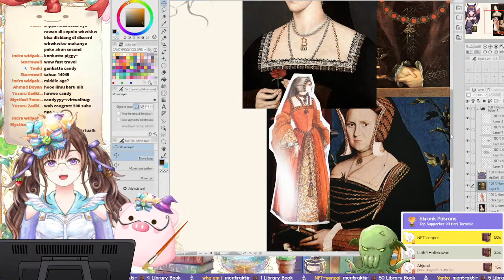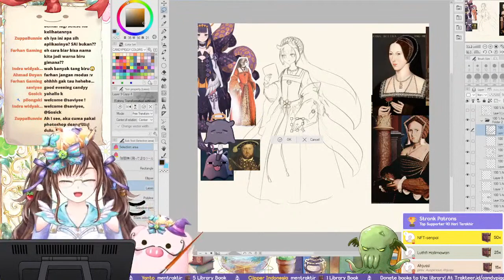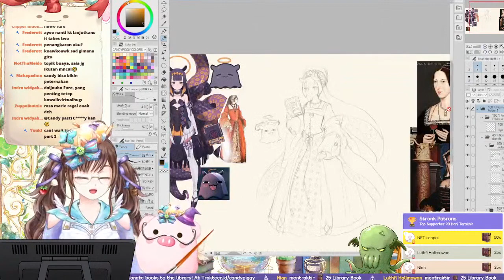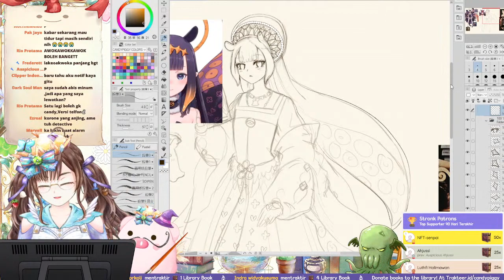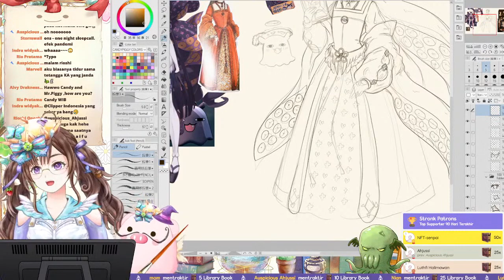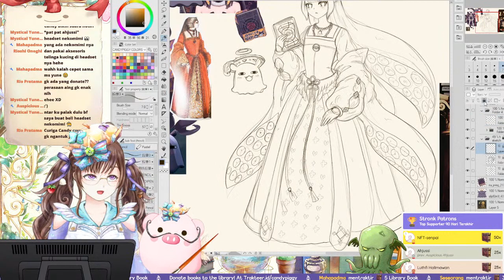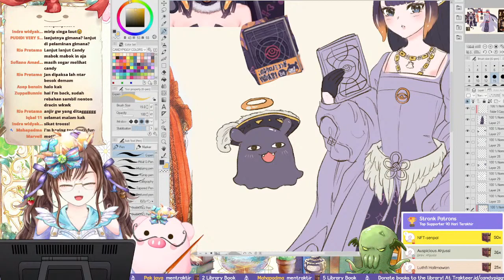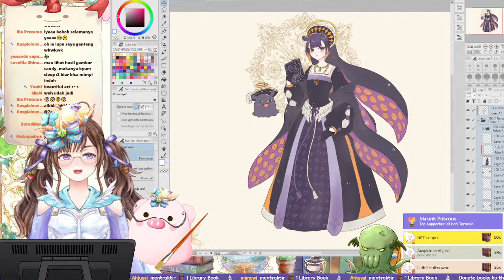🎨Drawing Ninomae Ina'nis in Elizabethan Era Costume (Vtuber Fashion chapter 01)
Art reference in the thumbnail taken from "The Chronicle of Western Costume" book by John Peacock

⚘ ◦ ⊱ꕥ⊰ ◦ ⚘
Hewwo, My name is Candy and this is my lovely friend Mr.Piggy. Together we are Candypiggy!

🌷 Languages: English / Bahasa Indonesia / A little bit of Japanese

🌷 Art by me, Rigging Mage: @TCON_icon

You may clip me and share funny moments ┬┴┬┴┤･ω･)ﾉ
Please be kind & respectful, or we will turn you into a tadpole.
Have a pleasant day and thank you for coming to our precious library (´• ω •`) ♡